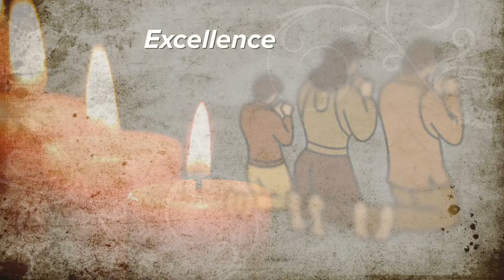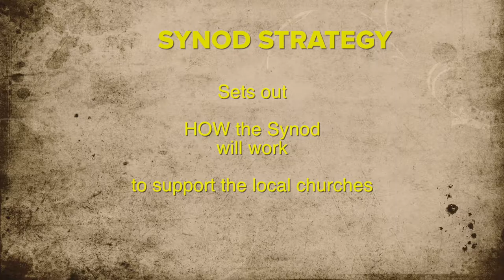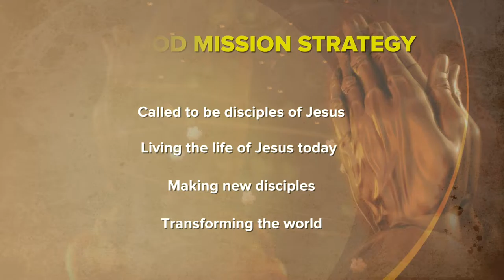MISSION STRATEGY: The West Midlands Synod of the United Reformed Church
You've heard it before: why have a Synod at all? Well, in addition all its administrative jobs (and there are a ton of those!) the Synod is there is enable mission in the local congregations. To this end, the Synod has created a mission strategy. This short video helps to explain it. Feel free to watch it twice - there is quite a lot of helpful information.